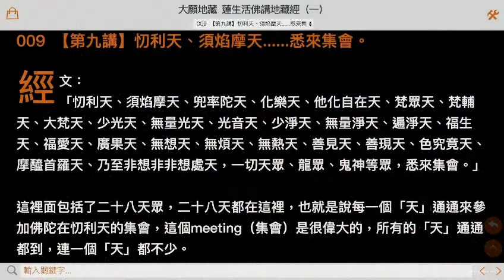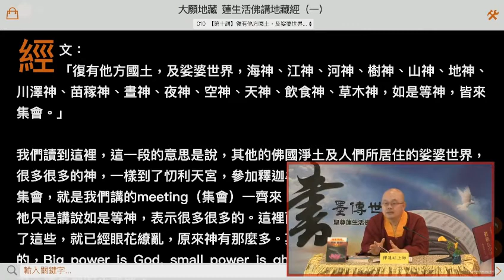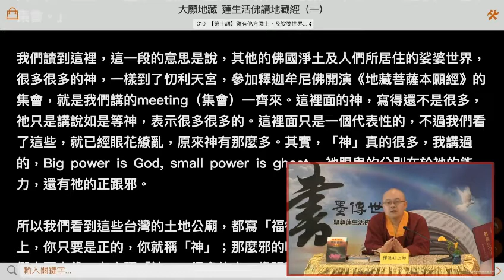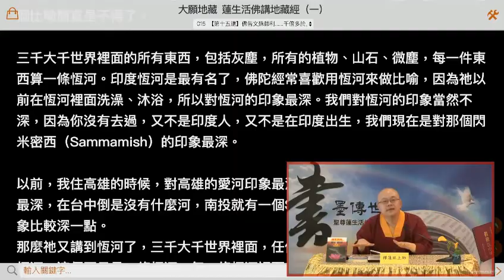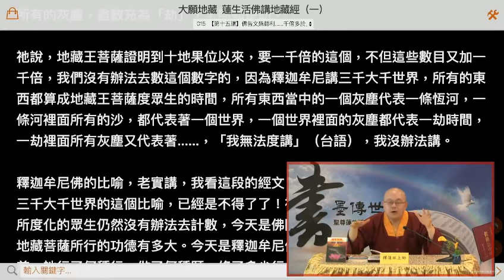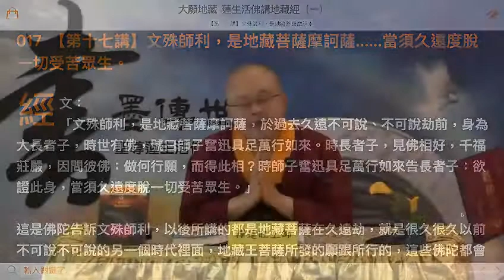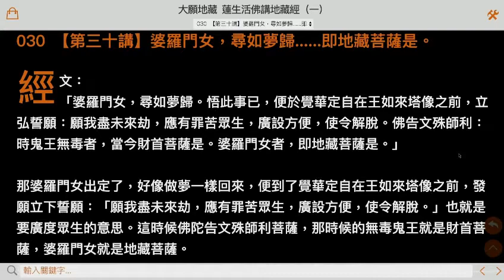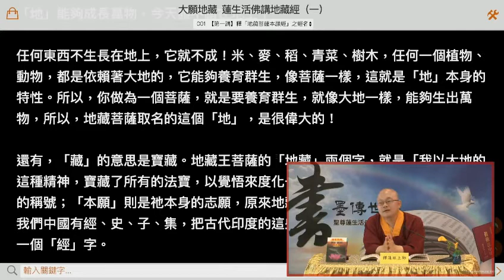2018年5月20日聖尊蓮生活佛盧勝彥文集讀書會釋蓮旺上師主講-彩虹雷藏寺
導讀蓮生活佛盧勝勝彥開示集第664冊「蓮生活佛講地藏經」